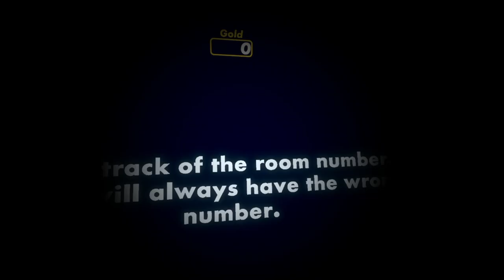The Final DOORS Game in Rec Room...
^DOORSRecreated by BearDaBear

Rec Room Horror Doors Scary Quest Gecko